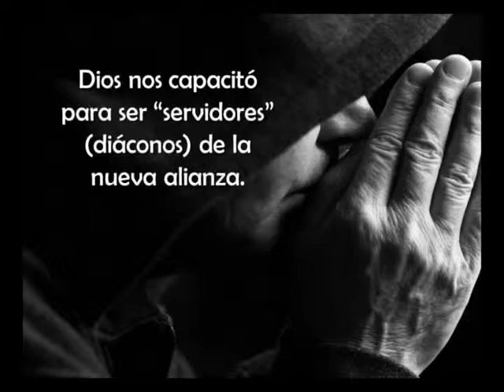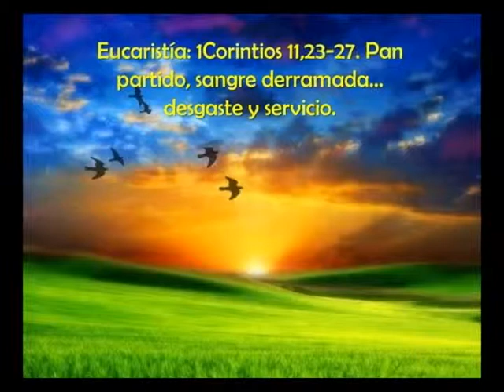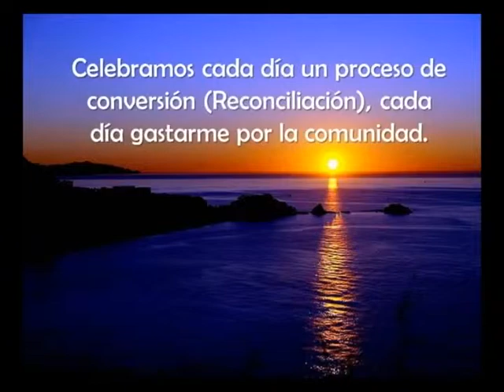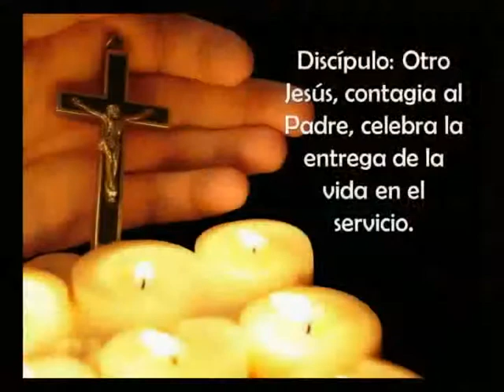Pbro. Hernan Cardona - INICIACIÓN CRISTIANA EN LA MISIÓN CONTINENTAL 3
Reflexiones del Padre Hernán Cardona sobre la iniciación cristiana en el marco de la Misión Continental.